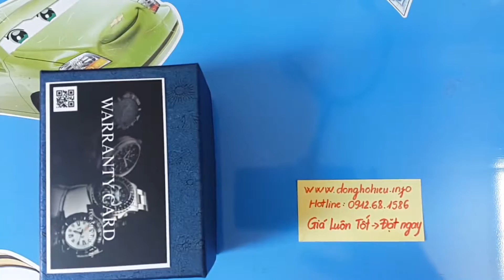Donghohieu info 0912 68 1586 Đồng hồ MS N02 Vacheron sang và đẳng cấp